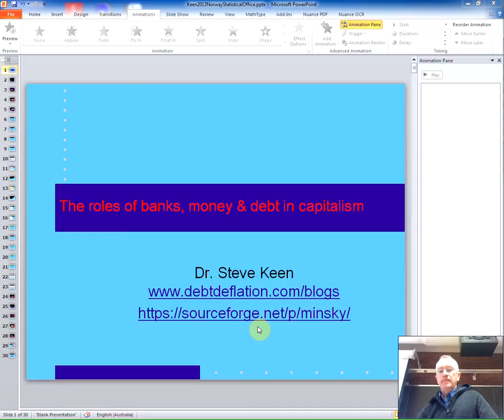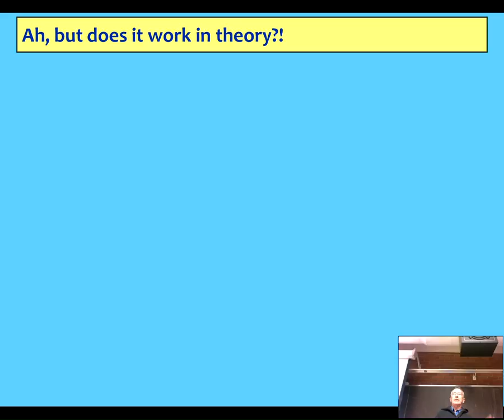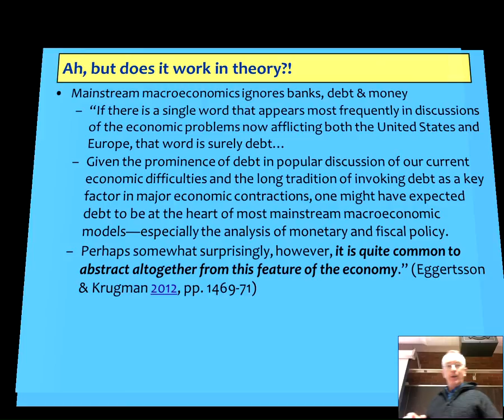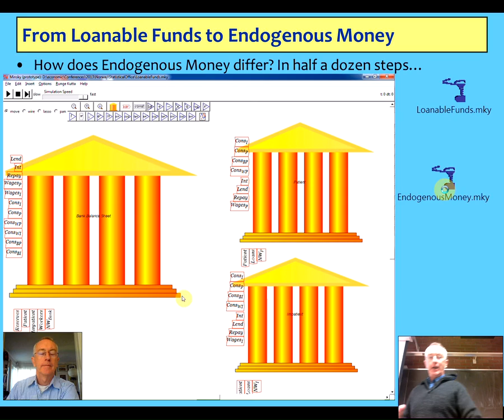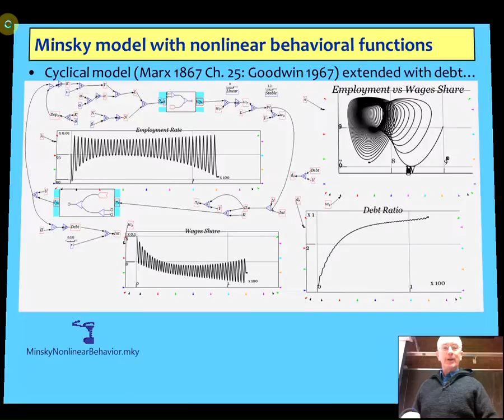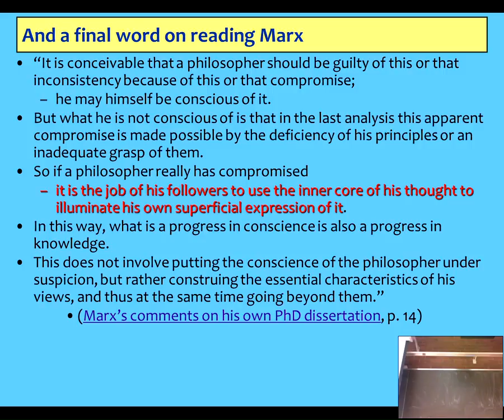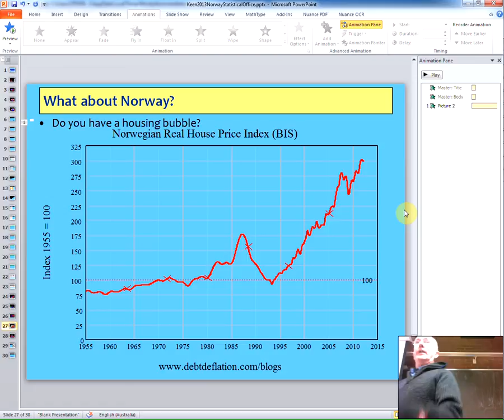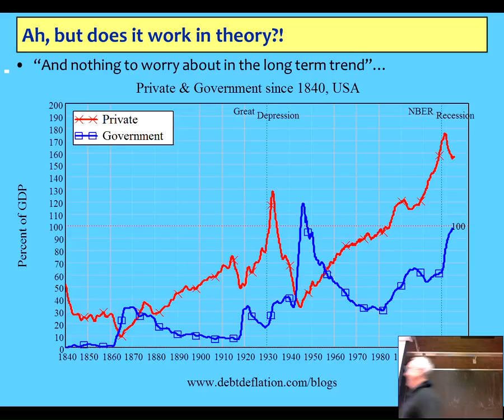Talk at Norwegian University, Trondheim (NTNU). Why economics ignored the cause of the crisis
Crisis? What Crisis?! The data conventional economics ignores and the theory that falsely justified them ignoring the cause of the crisis. Plus whether Norway has a debt problem (it has) and a housing bubble (it has).